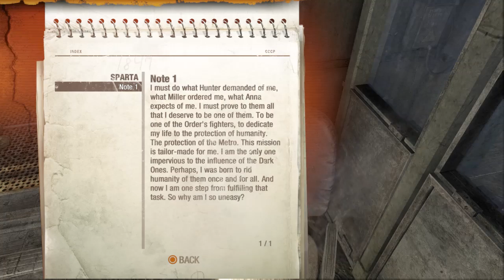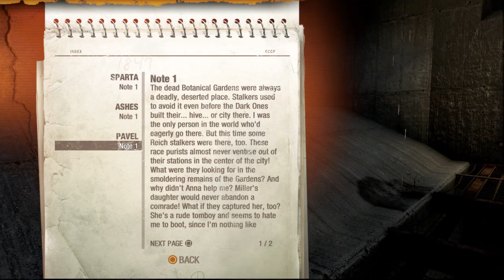Live Metro: Last Light Redux gameplay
Hades plays through Metro:Last Light Redux (part of it at least) for your viewing pleasure.